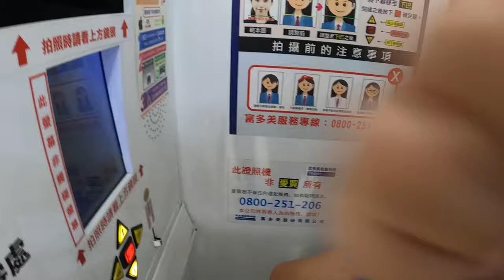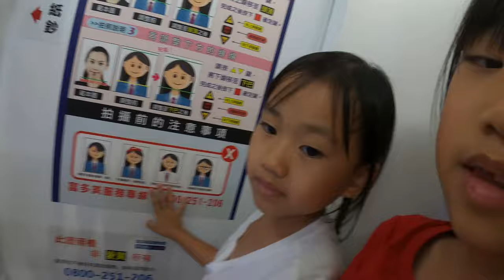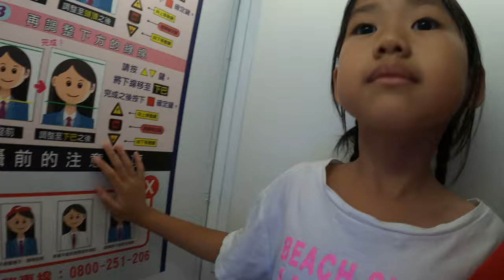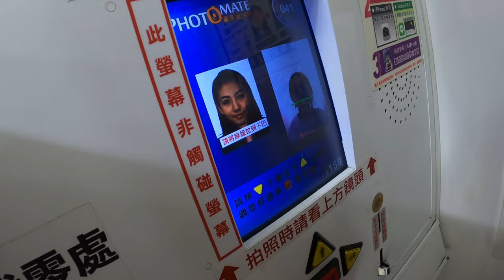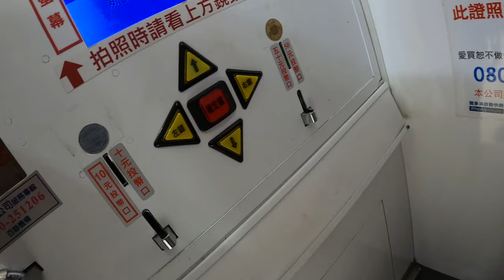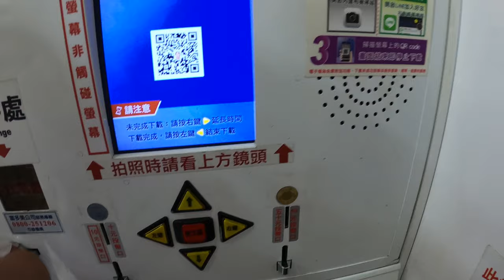妹妹新生拍照趣_證件照_PHOTOMATE富多美自動快照_200828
今天開學媽媽帶妹妹去拍要交給學校的照片,
小狐果然很聰明幫了大忙,
很有趣的影片.